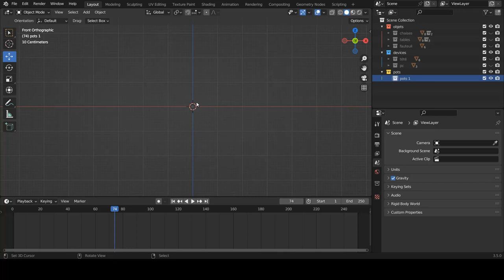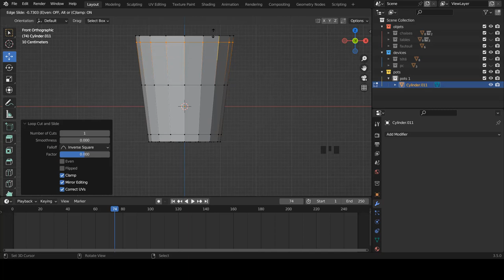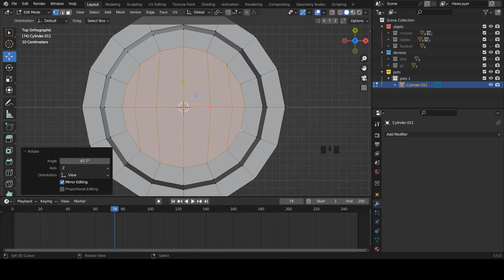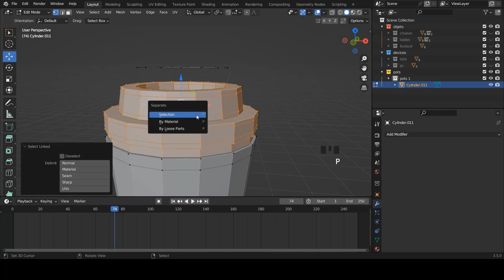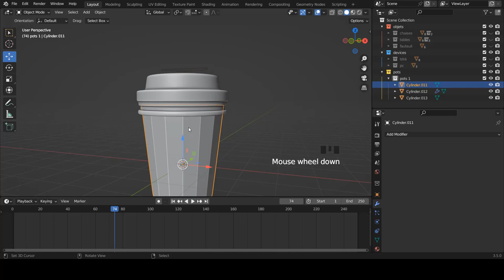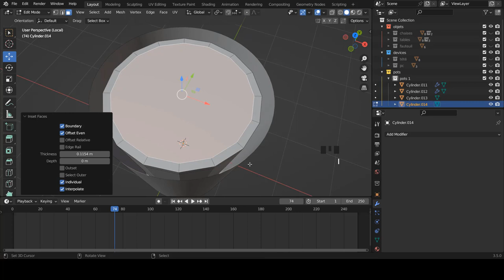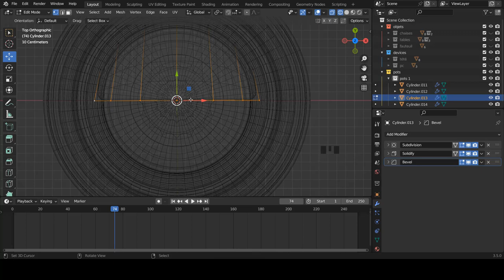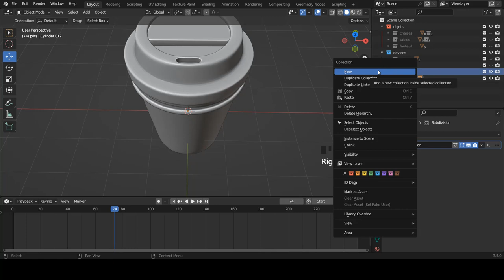Blender fr - Apprendre blender | Exercice de Modélisation - Le Gobelet | Débutant [TUTO FR]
Création d'une scène  :  Le Gobelet

➜➜➜➜➜➜➜➜➜➜ IMPORTANT ➜➜➜➜➜➜➜➜➜➜➜➜➜➜➜➜

► AIMER! 👍
► COMMENTER! 💬
► PARTAGER! ➤

➜➜➜➜➜➜➜➜➜➜ BLENDER ➜➜➜➜➜➜➜➜➜➜➜➜➜➜➜➜➜

➜➜➜➜➜➜➜➜➜➜ FORMATION ➜➜➜➜➜➜➜➜➜➜➜➜➜➜➜➜

➜➜➜➜➜➜➜➜➜➜  MEILLEURS VIDEOS  ➜➜➜➜➜➜➜➜➜➜➜➜